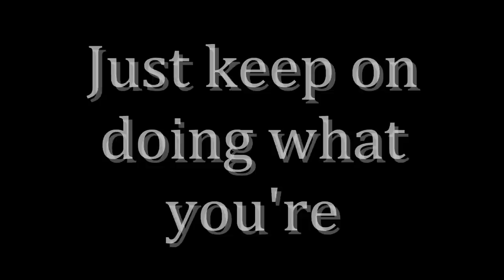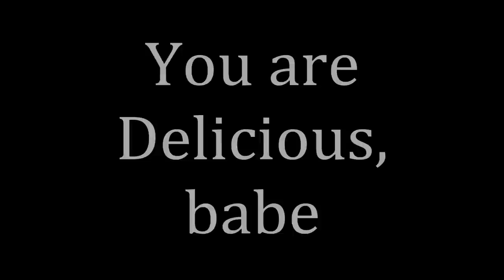Rod Stewart - Delicious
This song ("Delicious") was written by Rod Stewart, Andy Taylor and Robin LeMesurier and produced by Rod, Andy Taylor and Bernard Edwards.

It was released on Rod's 1995 album 'A Spanner in the Works' (a criminally underrated album, in my opinion) which, although few and far in between, featured some excellent songwriting by Mr. Stewart*.

*as in, he only wrote a small amount of songs, not that only a few songs were good.

P.S: Naturally, the legs near the beginning belong to Rod's wife (Penny Lancaster-Stewart). Also, the bed is from the Architectural Digest article on Rod's LA house.